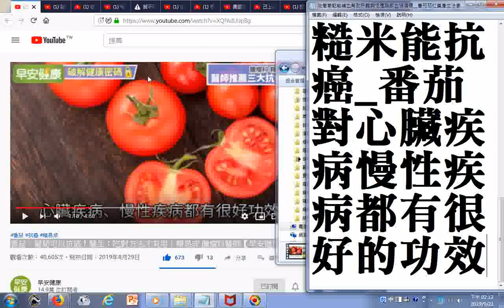番茄對心臟疾病慢性疾病都有很好的功效 番茄、葡萄可以抗癌！醫生：吃對方法才有用︱賴易成 腫瘤科醫師【早安健康】02